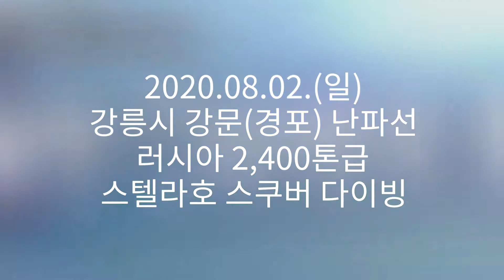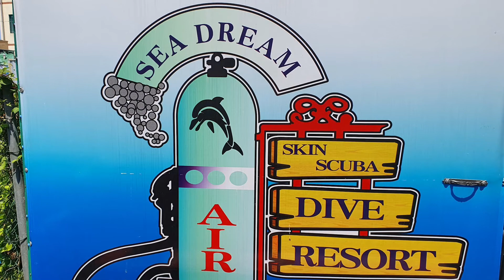강릉시 강문(경포) 러시아 2,400톤급 난파선 스텔라호 스쿠버다이빙 SCUBA Diving at East Sea of South Korea (Gangneung)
강릉시 강문(경포) 러시아 2,400톤급 난파선 스텔라호 스쿠버다이빙
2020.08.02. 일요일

SHIP WRECK DIVING
SCUBA Diving at East Sea of South Korea
(Gangneung, Co-hosting city the Pyeongchang Olympic Winter Games in 2018)

스텔라호 침선 작업현장 영상
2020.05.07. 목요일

강릉시 강문(경포) 씨드림다이브리조트
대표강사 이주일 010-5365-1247